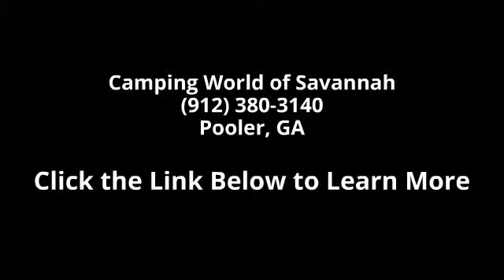2015 SALEM HEMISPHERE 282RK - Camping World of Savannah ...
New 2015 Forest River SALEM HEMISPHERE 282RK Travel Trailer for Sale